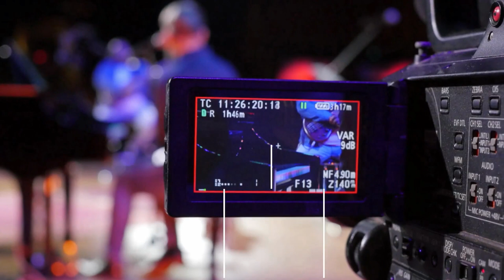7 Mei | Johan Geyser | Waarom vervolg jy My?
In hierdie diens:
𝗣𝗿𝗲𝗲𝗸𝗿𝗲𝗲𝗸𝘀: Hy vra jou...
𝗗𝗶𝗲𝗻𝘀𝘁𝗲𝗺𝗮: Waarom vervolg jy My?
𝗣𝗿𝗲𝗱𝗶𝗸𝗲𝗿: Johan Geyser
𝗦𝗸𝗿𝗶𝗳𝗴𝗲𝗱𝗲𝗲𝗹𝘁𝗲: Handelinge 9:3-6 (AFR53)